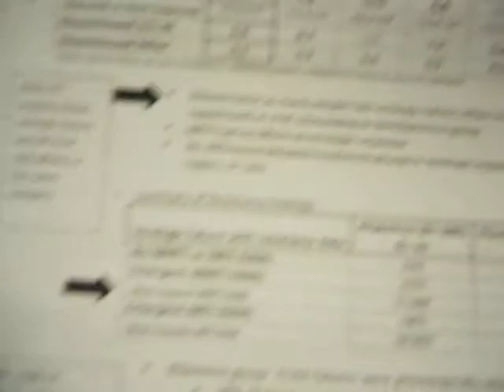Journal Club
We discuss an HIV article.